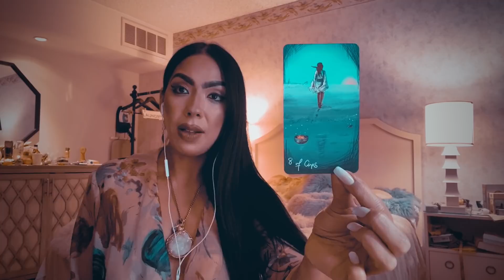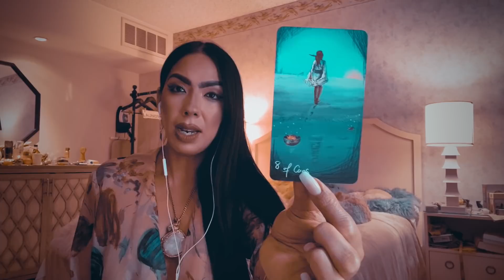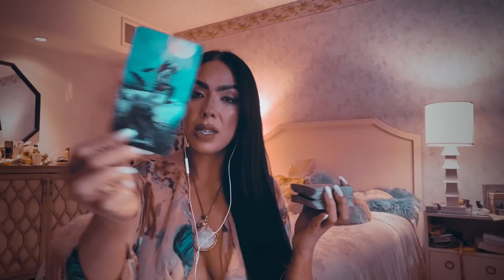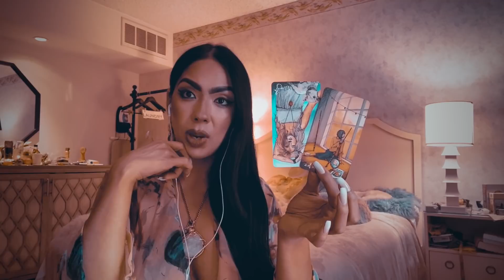Aries-‘Spying On You! Secret Love!’ Love Forecast January 15th-31st 2021